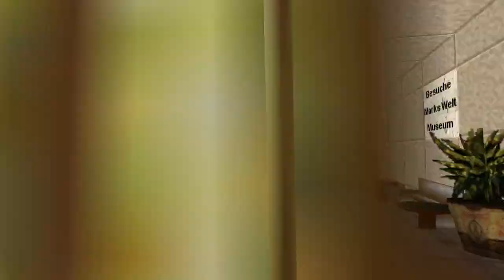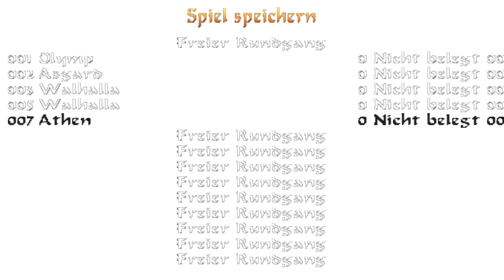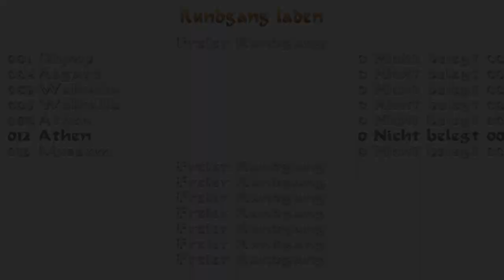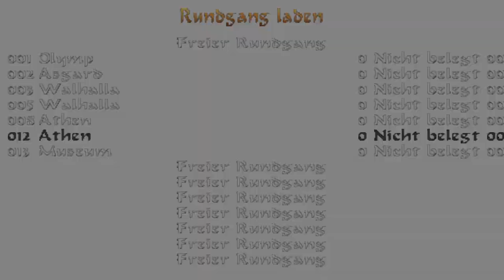Tomb Raider: Virtual Museum (Niveles de autor) (COMPLETO, Niveles 1 al 4)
NIVEL 1: Olymp
NIVEL 2: Asgard
NIVEL 3: Walhalla
NIVEL 4 y FINAL: Athen